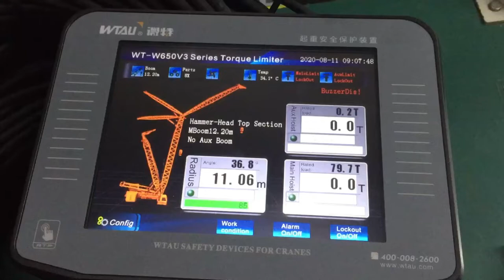rated capacity indicator system/crane lsi/lmi/rci for offshore marine industry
The WTAU brand Explosion-proof WT-W650v3 rated-capacity indicator system is designed and built for offshore
cranes which operate in hazardous zones. It is constructed with the intrinsically-safe
features required for an offshore crane operating in an offshore environment.
Load Radius Indicator,
Load Weighing System,
Crane Proximity Warning System,
Crane Computer,
Crane Computer System,
Crane Safety Devices,
Automatic Safe Load Indicator,
Crane Monitoring System,
Crane Management System,
Crane Loading System,
Crane Load Measurement System,
Crane Weighing System
Hoist Weighing System,
Crane Spare Parts,
Crane Tension Load Monitoring System,
Crane Overload Protection System,
Crane Safety Instruments,
Crane Load Monitoring System,
Lmi System,
Crane Asli,
Crane Lmi
Crane Sli,
Crane Rci,
Crane lsi,
LSI Load System,
Crane Indicator,
Crane Lmi System,
Crane LMI Accessories,
Crane Sli Spare Parts,
Customizable LMI System,
Crane Load Limiter,
Crane Load Indicator,
Crawler Crane Lmi,
Crawler crane safety devices,
Load Moment Indicator System,
Crawler crane load moment indicator,
Lattice boom crane safe load indicator system,
Full set crawler crane load indicator,
Safe Load indicator for crawler crane,
ASLI automatic safe load indicator,
Automatic Crane System,
Automatic Moment Limiter,
Automatic Safe Load Indicator for Crane,
Crawler Crane Lmi System,
Mobile Crane Load Indicator,
Crane Safety Device For Overloading,
Crane lmi Components,